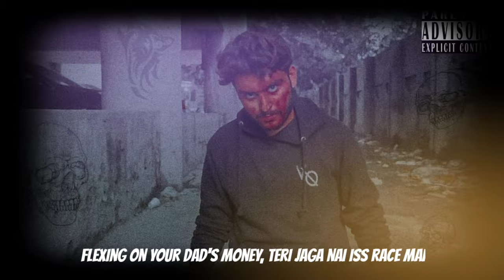Adrenaline rush - Noor Ul Amin (Official Audio)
HEY EVERYONE
WRITTEN, COMPOSED, PERFORMED, MIX/MASTERED, ARTWORK, VIDEO : @notnoorulamin
Mic : Bm 800
Mix master: Bandlab (phone)